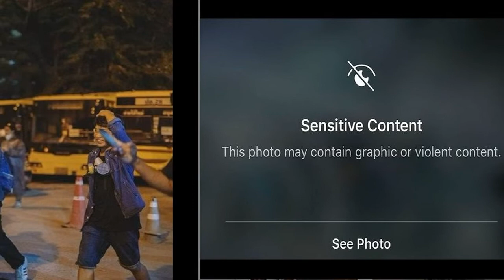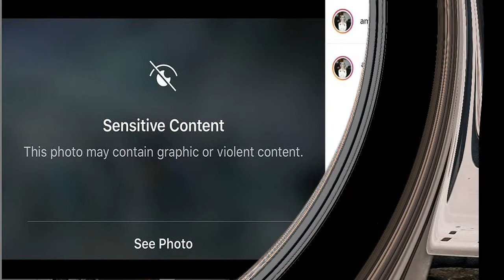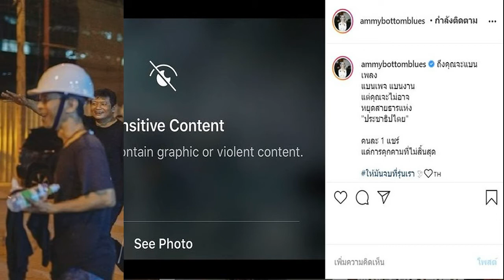แอมมี่ เดอะบอตทอมบลูส์ หนักแน่น แม้โดนแบนแต่ยันเปิดหน้าสู้ ต้อม